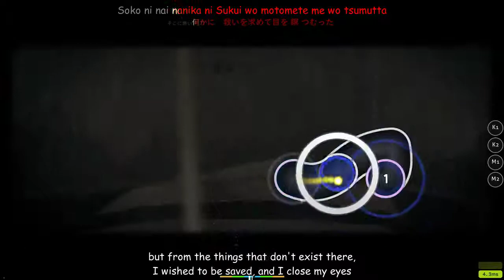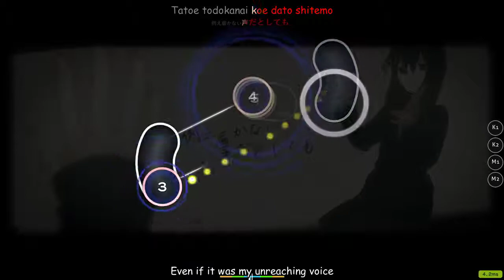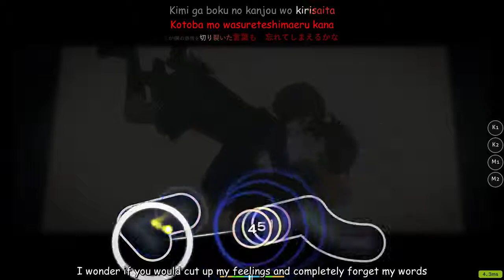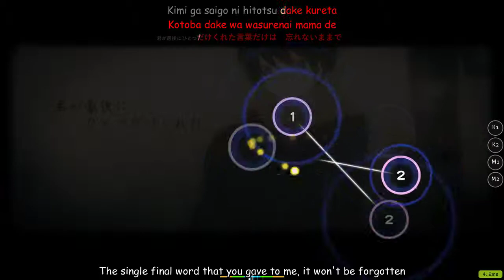yuikonnu - Ame to Asphalt [LYRICS - EN - JP - KANJI + OSU]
I misread with RX xd.